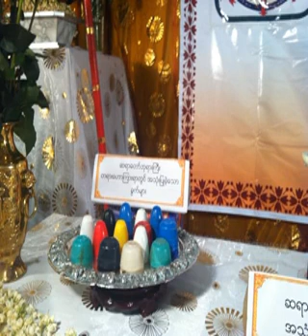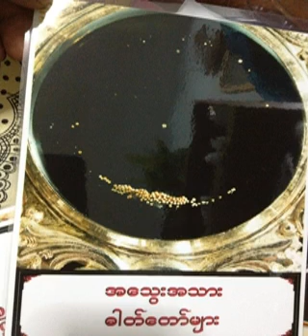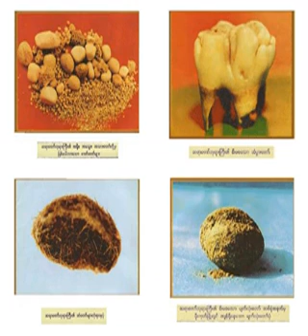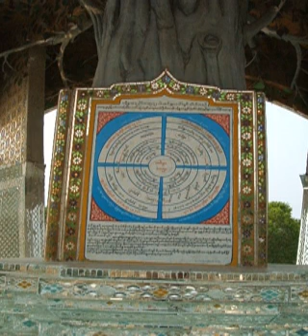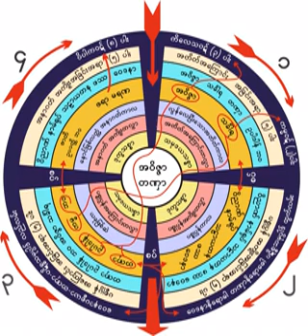၈၃၅။ ပါကဋ အပါဋက တရားေတာ္